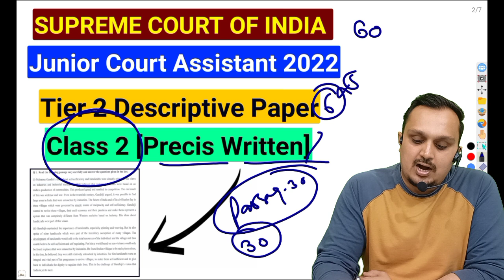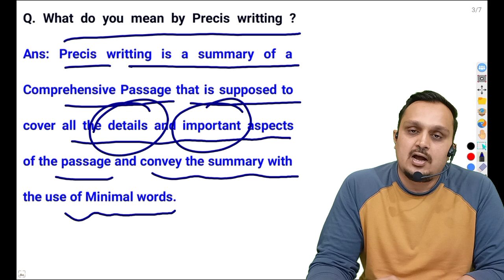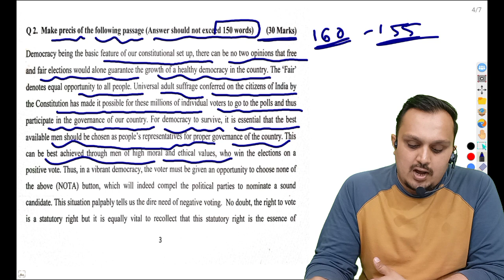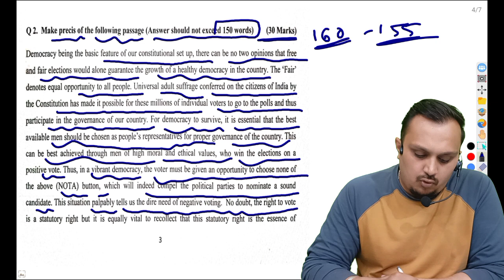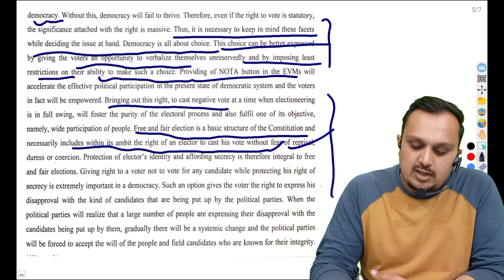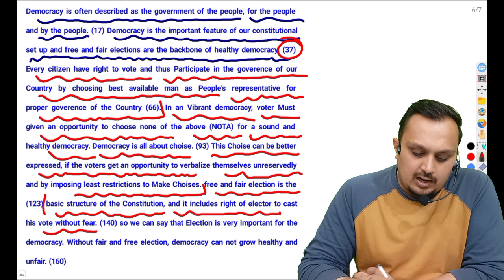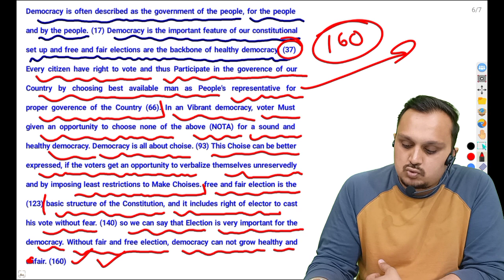supreme court junior court assistant precis writing Descriptive class 2 | sci jca result 2022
hello everyone in this video Anuj Kumar your mentor going to discuss on supreme court junior court assistant result latest update.

supreme court,
jca result supreme court,
sci junior court assistant result 2022,
sci junior assistant result 2022,
supreme court assistant,
supreme court result news 2022,
supreme court result date 2022,
supreme court latest news 2022,
supreme court jca result news 2022,
supreme court jca result date 2022,
supreme court junior court assistant classes,
sci jca classes,
precis writting,
sci jca latest news,
sci jca update,
jca sci result 2022,
sci jca expected cutoff 2022,
junior court assistant result 2022,
supreme court jca typing result,
sci jca expected result date,
junior court assistant result date,
supreme court junior assistant exam result 2022,
junior court assistant exam result,